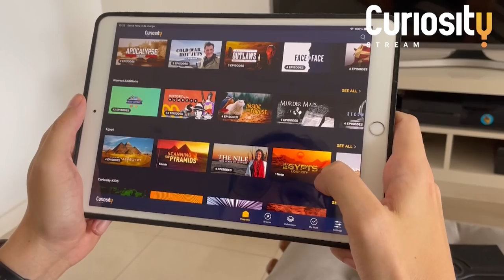The Spanish Inquisition: Violence and Fanaticism in the Name of God - See U in History